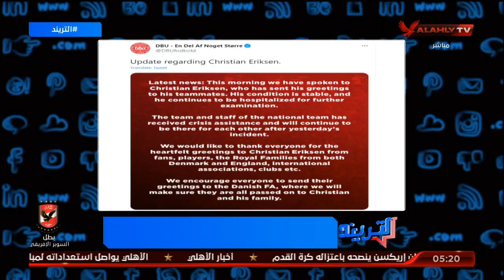أمير هشام : غموض حول مستقبل إيركسن في الملاعب